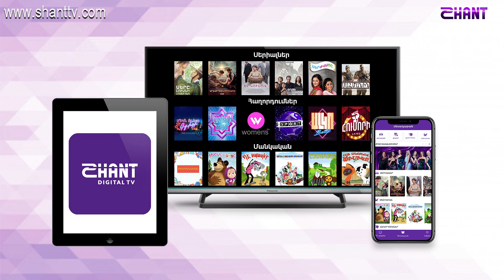Taxi battle 3 / Artyom Hakobyan VS Levon Sargsyan / anons